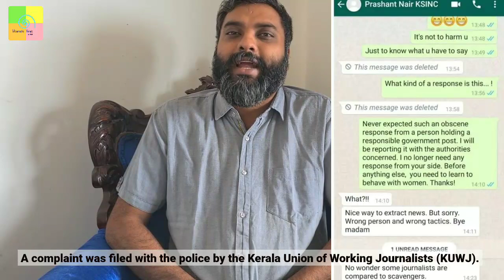FRP Explains: IAS in Trouble for WhatsApp Sticker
Kerala police registered a case against IAS officer N Prasanth for allegedly insulting the modesty of a woman journalist by sending her inappropriate stickers over WhatsApp while she reached out to him for an official reaction. This edition of FRP Explains analyses the issue.

✔ Contribute to keeping our content alive-
✔ Pay using UPI ID -
frankrausanpereira@sbi
frp.news@okhdfcbank